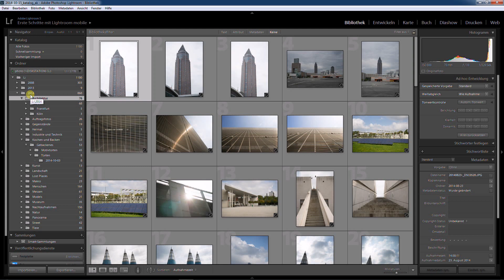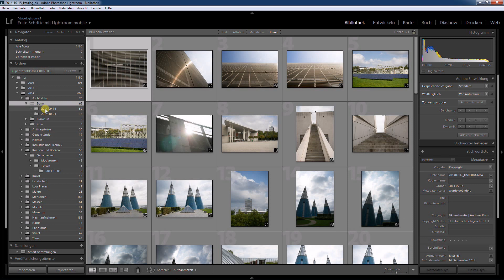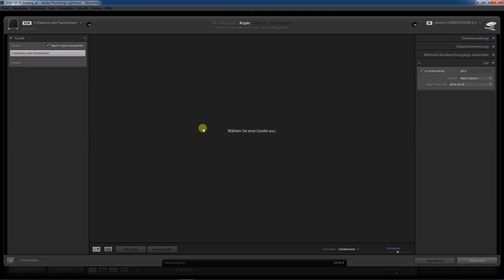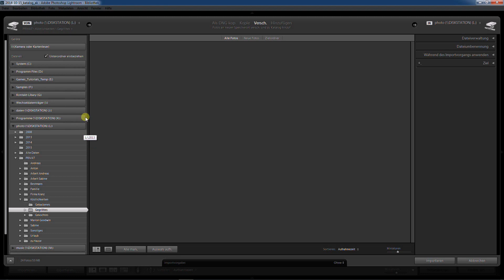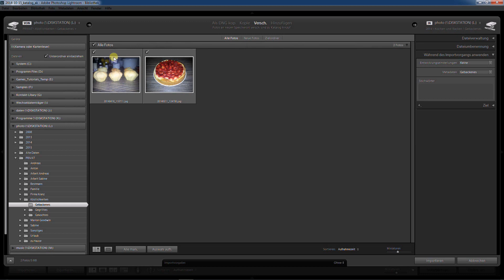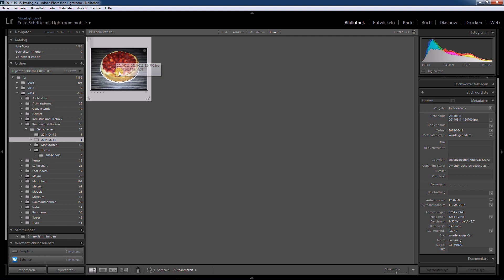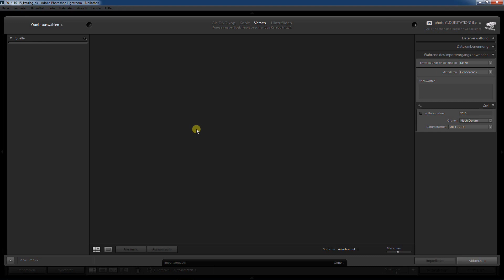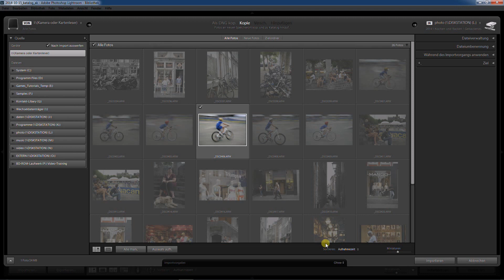Lightroom Tutorial von A-Z Teil 4: Der Import-Dialog im Detail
Lightroom 5 / Lightroom 6 / Lightroom CC Tutorial deutsch komplett:

Hier wird das Importmodul noch einmal im Detail erklärt:

Kopieren/Verschieben/Hinzufügen von Bildern in Lightroom
Importeinstellungen
Dateiumbenennung
die automatische Vergabe von Entwicklungen
Metatags

BESUCHE LERNEKRANZANDERS FÜR WEITERE, KOSTENLOSE TUTORIALS!